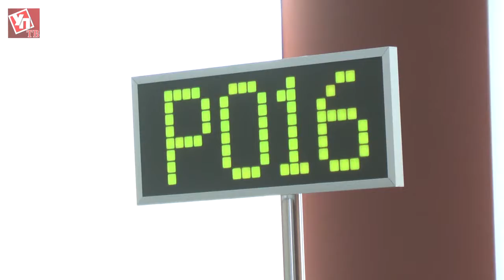Удержать айтишников ипотекой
IT-ипотека. Так незамысловато в Ульяновске называют новую программу по улучшению жилищных условий для работников сферы информационных технологий. Проект был одобрен депутатами Законодательного собрания в конце 2015 года. Это первая подобная программа соцподдержки в стране.